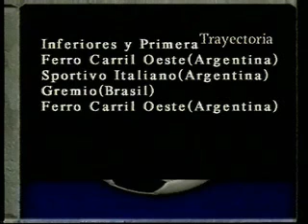Matias Diaz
video compacto